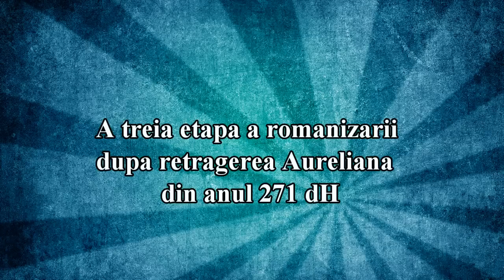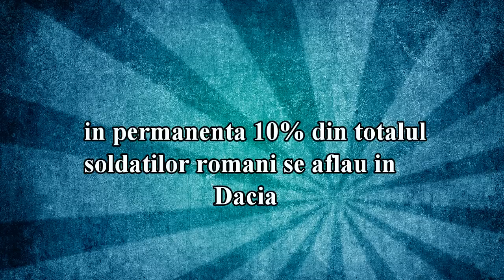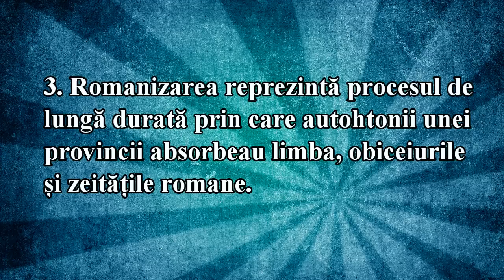Lectia de istorie 2 - Razboaiele daco-romane si romanizarea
Vă rugăm să dați like și share. Vă mulțumim.

Războaiele daco-romane
La mijlocul secolului I d. Hr. pericolul roman ce atârna asupra Daciei era considerabil; la sud de Dunăre, în provincia romană Moesia, se găseau legiuni și trupe auxiliare romane care amenințau independența statului dac cu nucleul la Sarmisegetusa. Pentru a preîntâmpina acest pericol, regii daci care i-au urmat lui Burebista au organizat o serie de atacuri cu scopul de a destabiliza sistemul de fortificații roman și a întârzia inevitabila invazie. Împăratul Vespasian și apoi, fiul lui, Domițian au ripostat mobilizând numeroase trupe la Dunăre.
 Împăratul a decis organizarea unei expediții împotriva Daciei, sub conducerea lui Cornelius Fuscus în anul 87 d. Hr. Acesta a trecut Dunărea și a avansat prin Banat către nord. Regele dac Duras a fost obligat de aceste evenimente să cedeze tronul nepotului său Decebal, care își dovedise vitejia. Lupta decisivă a avut loc la Poarta de Fier a Transilvaniei, într-un loc numit Tapae. Bătălia s-a dovedit un dezastru pentru Roma; legiunile au fost distruse, Fuscus ucis în luptă și mașinile de război capturate de daci. Mulți soldați romani au fost capturați. Totuși Roma reprezenta cea mai mare putere militară a lumii și acest lucru a fost dovedit un an mai târziu, când a organizat o nouă campanie. Armata romană, de data aceasta condusă de către Tetius Iulianus, a urmat aproximativ aceeași rută și a dus lupta cu dacii tot la Tapae. Dar de data aceasta romanii au ieșit victorioși. Complicațiile cu marcomanii din Panonia l-au obligat totuși pe Domițian să accepte o pace pe care dușmanii lui din Senat au catalogat-o drept rușinoasă pentru Roma, care până la urmă câștigase războiul cu dacii; Decebal devenea client al Romei, primea ajutoare financiare și păstra mașinile de luptă și prizonierii. Pentru a fi cinstiți însă, pacea din  anul 88 d. Hr. nu a fost atât de ineficientă pentru Imperiul Roman: Decebal se angaja să apere frontiera Romei și clauzele îl împiedicau teoretic să mai constituie un pericol pentru Moesia.
 Venirea pe tron a împăratului Marcus Ulpius Traianus, în anul 98 a marcat o schimbare în raporturile dintre Dacia și Roma. Decis să își consolideze poziția ca împărat printr-o mare victorie externă, Traian s-a îndreptat către Dacia, pe care a hotărât să o cucerească și să o transforme în provincie romană. Pregătirea noului război a fost temeinică, au fost recrutate noi trupe iar granița pe Dunăre a fost fortificată în vederea atacării Daciei. Nici Decebal nu a fost inactiv; solii daci au cutreierat lumea pentru a găsi aliați împotriva stăpânirii romane. Regii germanici, neamurile sarmatice, scitice, chiar și parții au fost contactați în vederea formării de alianțe contra Romei.
Primul război daco-roman de mari proporții a avut loc între 101-102. Traian a trecut Dunărea în două locuri, Drobeta și Baziaș, și a avansat către Munții Orăștiei. Lupta decisivă a avut loc tot la Tapae și romanii au ieșit victorioși. Venirea iernii a suspendat luptele, iar Decebal a dat dovadă de mare măiestrie strategică și diplomatică; împreună cu o grupare de triburi sarmatice, el a atacat dispozitivul de fortificații la sud de Dunăre, trecând fluviul iarna când era înghețat. Traian a reacționat, îmbarcându-și legiunele pe Dunăre și a atacat gruparea dacă la Adamclisi. Bătălia a fost deosebit de sângeroasă, legenda fiind că împăratul însuși a fost forțat să își rupă veșmintele pentru a fi folosite ca bandaje pentru soldații romani răniți. Dacia a fost înfrântă și obligată să acceptea pacea deosebit de grea impusă de Traian.
Al doilea război daco-roman (105-106)
Cel de-al doilea război dintre daci și romani s-a dovedit mai simplu pentru mașina de război care devenise Imperiul. În anii păcii, sau mai bine zis ai armistițiului, dintre 102-105, Traian a construit celebrul pod de la Drobeta peste Dunăre, opera arhitectului Apollodor din Damasc, care i-a permis să treacă trupe mai ușor peste fluviu. După o rezistență dură, Sarmisegetuza a căzut, iar Decebal urmărit de către călăreții romani, s-a sinucis pentru a nu fi luat prizonier și purtat în lanțuri de către învingător. Capul și mâna sa dreaptă au fost duse la Roma și prezentate ca dovadă a eliminării unuia dintre cei mai mare dușmani pe care Imperiul Roman i-a avut vreodată.